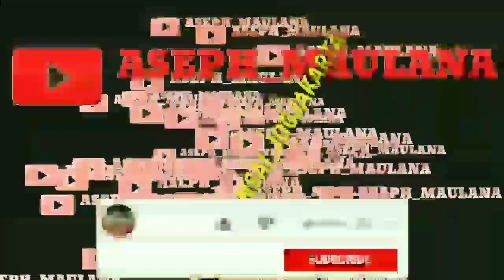Cara Bikin Akar Muter Kayak Ruji Andong Bersama Mas Ben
salah satu tahapan untuk pemula belajar bonsai yaitu tentang program akar atau pondasi pohon agar terlihat kokok dan indah pada calon bonsai yang kita kerjakan,tahapan program akar sangat penting bagi pemula untuk memperjelas karakter pohon bonsai tersebut.
untuk itu vidio kali ini kita akan kupas tuntas cara membuat akar muter bersama mas ben.
semoga bermanfaat 🙏